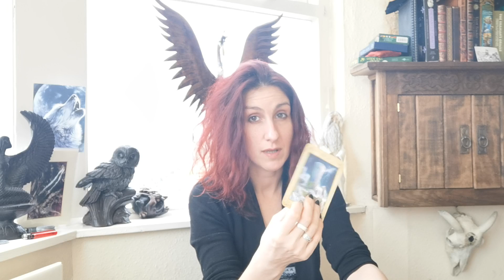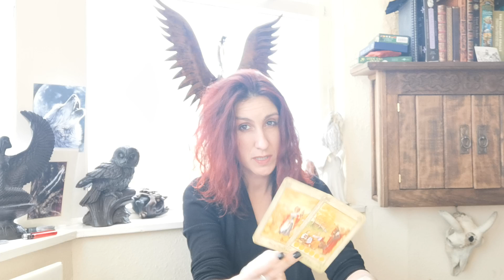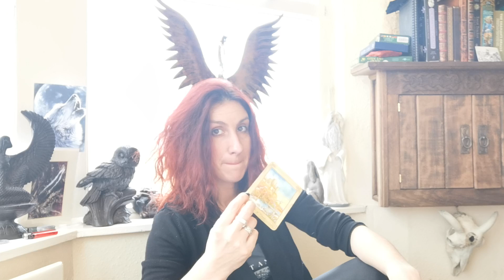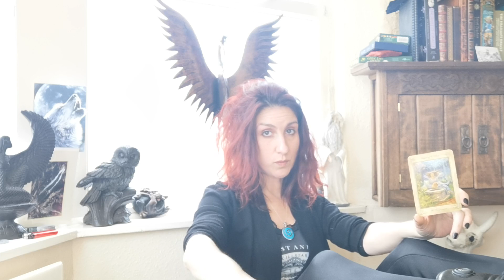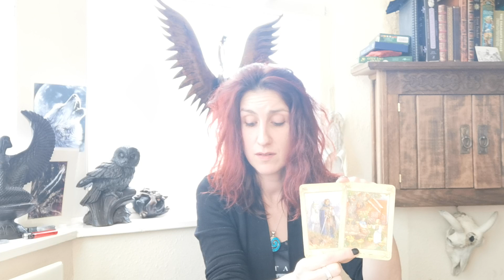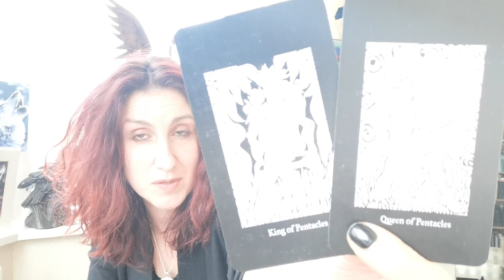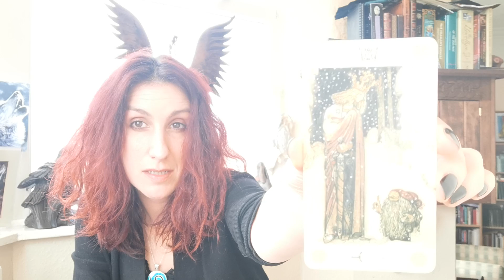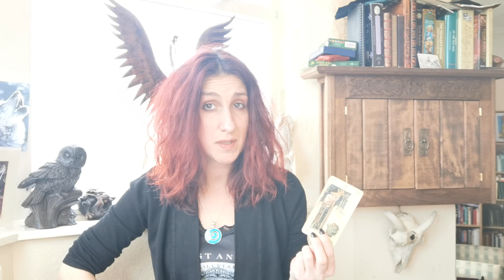GEMINI || 15-31 MARCH || Who is this person from the past, looking to reconcile? Careful, Gemini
Decks used: The Llewellyn, Commonplace and John Bauer decks

If you've enjoyed the video and want to buy me a coffee/support the channel, you can send me a donation through Paypal :) Please state 'donation' in the 'Add a note' section